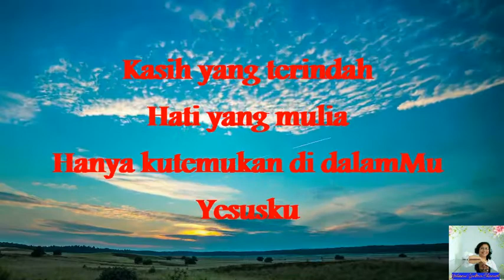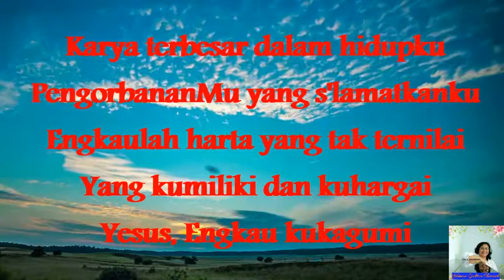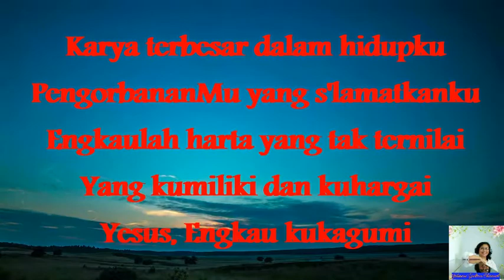KARYA TERBESAR (piano covered by Yohanni Gultom)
Halo! Video saya kali ini berjudul KARYA TERBESAR. Kembali semua permainan piano saya yang sederhana. Semoga berkenan buat teman-teman semua. Menghibur dan menguatkan kita semua.

Terima kasih. Salam sehat buat kita semua. Tuhan Yesus memberkati